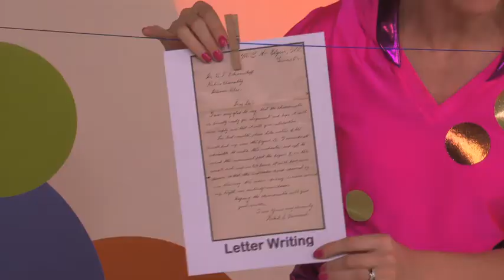The Polkadots Communication Timeline Activity Video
Learning about the history of technology can help children see how inventions and technology progress. Have you ever taught your child about how people use to communicate back in the good old days of telegrams? You could create your own timeline with even more forms of technology included and even see if you could give some of these forms of technology a go!